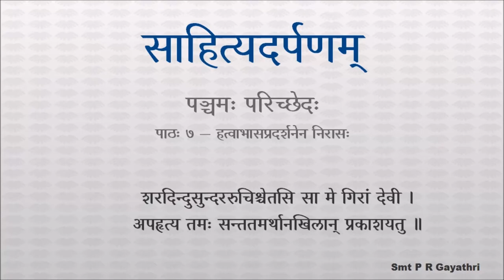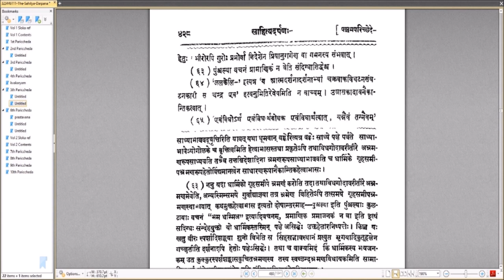साहित्यदर्पणम् - भागः ४ - पञ्चमः परिच्छेदः - पाठः ७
पाठः ७ — हेत्वाभासप्रदर्शनेन निरासः

तस्मादत्र यद्वाच्यार्थाल्लिङ्गरूपाल्लिङ्गिनो व्यङ्ग्यार्थस्यावगमस्तदनुमान एव पर्यवस्यति इति ।

तन्न, तथा ह्यत्र 'भम अम्मिअ - ' इत्यादौ ‘ गृहे श्वनिवृत्त्या विहितं भ्रमणं गोदावरीतीरे सिंहोपलब्धेरभ्रमणमनुमापयति ' इति यद्वक्तव्यं तत्रानैकान्तिको हेतुः । भीरोरपि गुरोः प्रभोर्वा निदेशेन प्रियानुरागेण वा गमनस्य संभवात् । पुंश्चल्या वचनं प्रामाणिकं न वेति सन्दिग्धासिद्धश्च ।

' जलकेलि - ' इत्यत्र ‘ य आत्मदर्शनादर्शनाभ्यां चक्रवाकविघटसंघटनकारी स चन्द्र एव ’ इत्यनुमितिरेवेयमिति न वाच्यम् , उत्त्रासकादावनैकान्तिकत्वात् ।